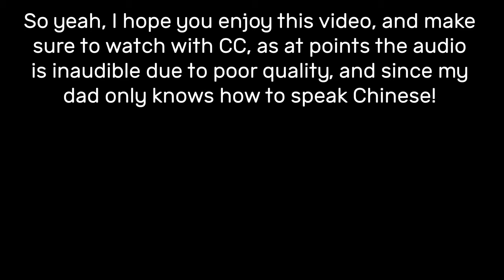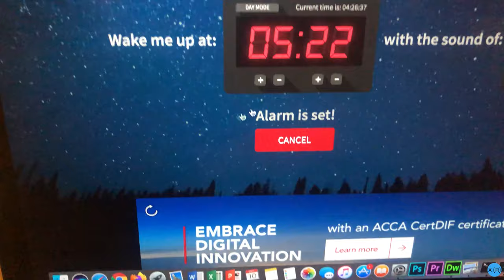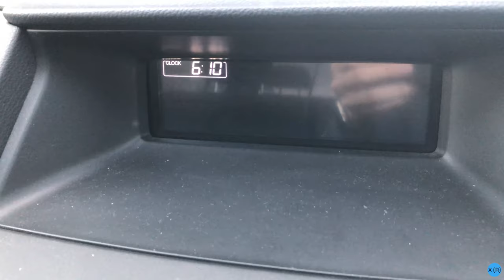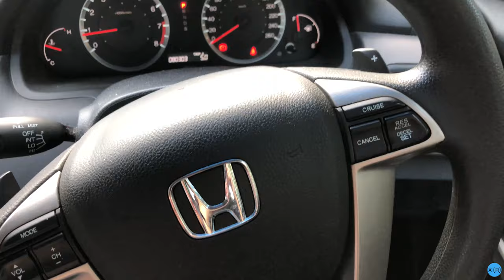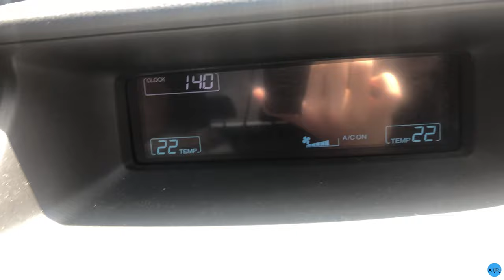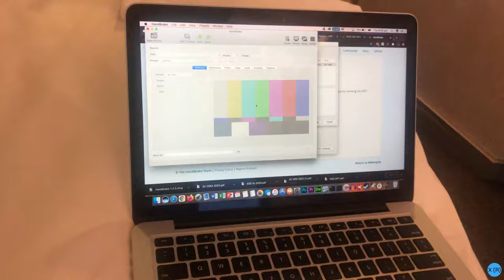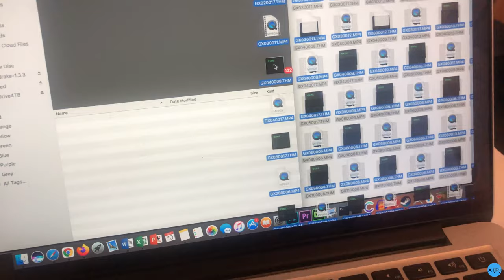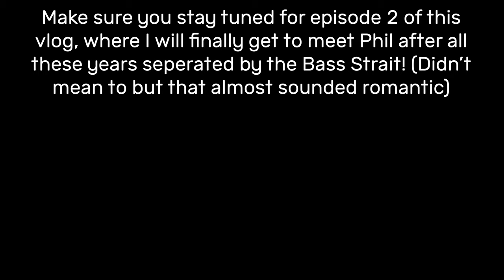Why did I drive 1500km to Tasmania? (Tasmania Vlog Day 1 - 10/12/2020) [#1]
The first part of a 4-part series of my trip to the land down under the land down under. The Australia of Australia. Why exactly did I drive all that distance down there? Well... this video reveals the answer, so watch this video the find out!

This is the only video of mine to have CC throughout the whole video. It was really time consuming to do, so make sure you turn it on for maximum pleasure! This is recommended as sometimes the audio quality gets a bit dodgy, especially when there's

Filmed On: 10/12/2020
Edited On: 18-22/12/2020
Time Taken:
Scheduled Upload Date: 16/12/2020